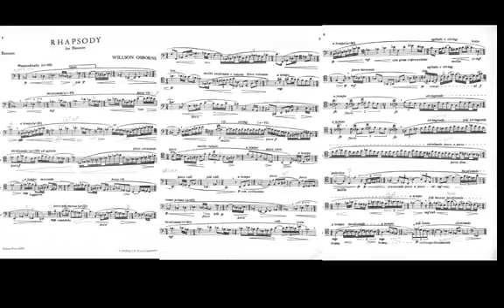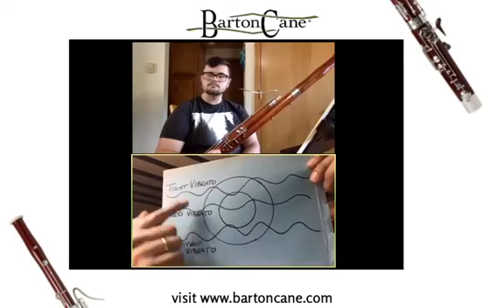Bassoon Zone with Frank Morelli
Streamed on Facebook 7/3/20

Frank Morelli, Professor of Bassoon at Yale and Julliard, discusses Orefici 3 and Milde 6, performed by Sam Rhoton, followed by a live Q&A.

Bassoon Zone is an online livestream series through which the community can interact with renowned bassoonists during the COVID-19 pandemic. Started and run by Teddy Zhang.

Frank Morelli, Sam Rhoton - Bassoon